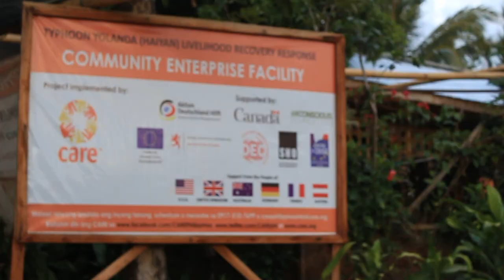Abaca Fiber Production Process in Antique